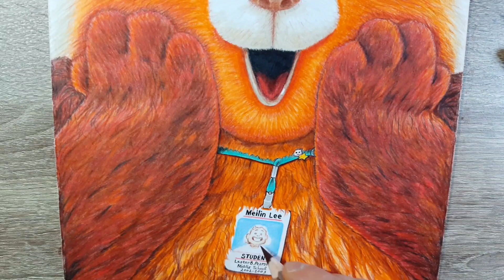Рисуем М/ф Я краснею. Draw Turning RED. Мэй и ее Красная панда. Mei and her Red panda.speed drawing.